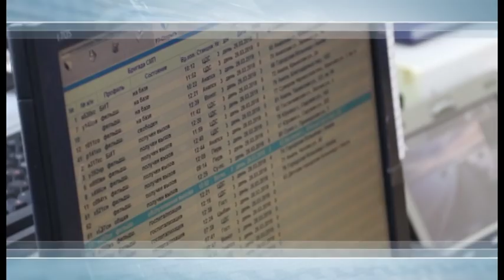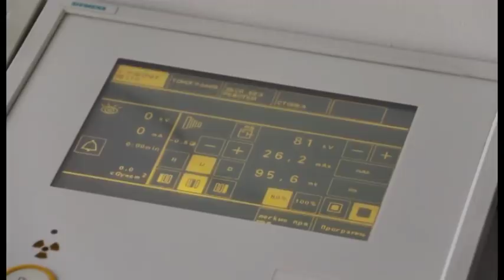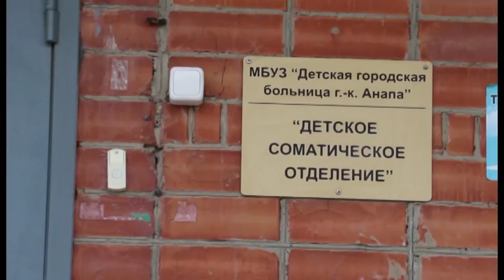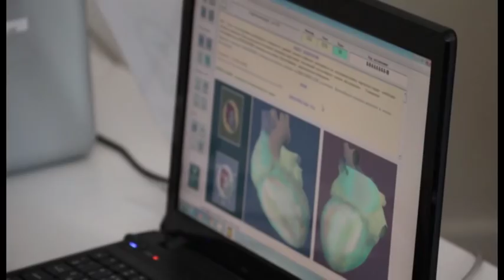Новости "Анапа Регион" от 26 марта 2018 года